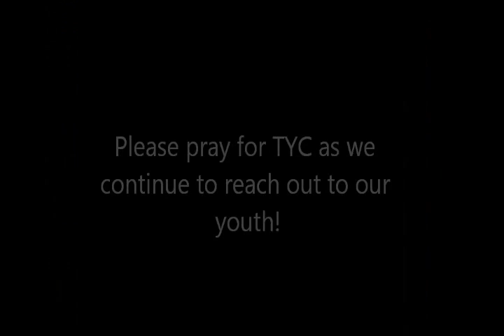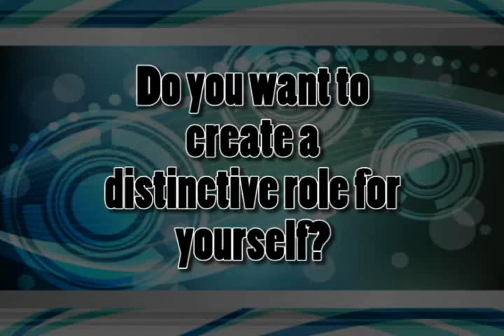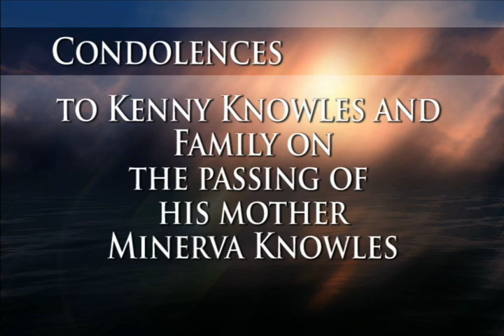April 14th 2013